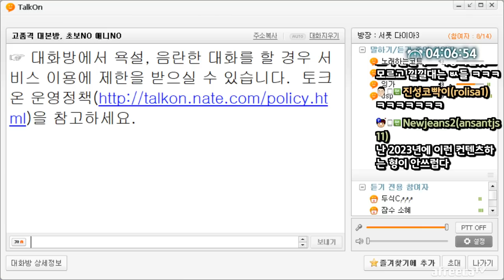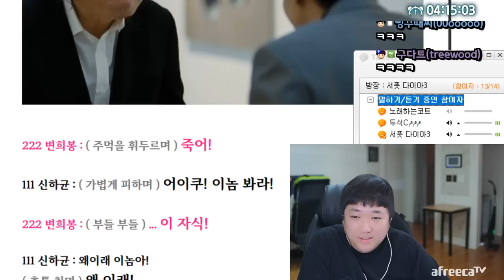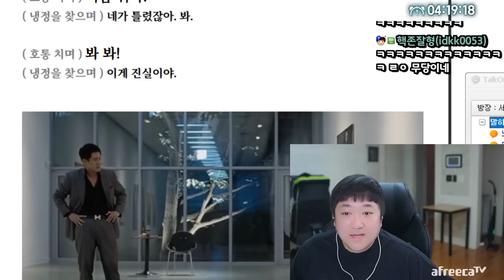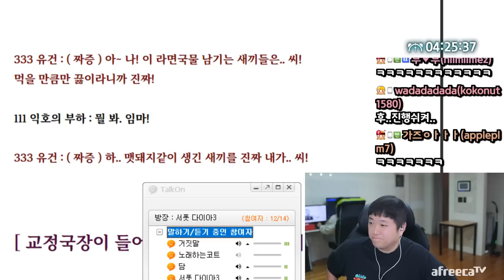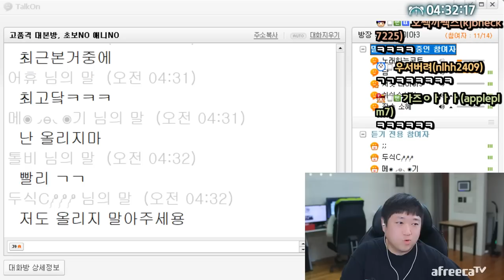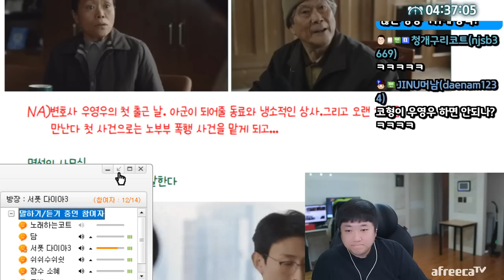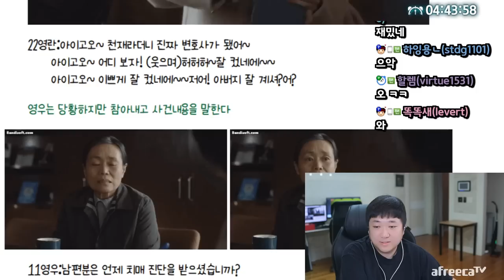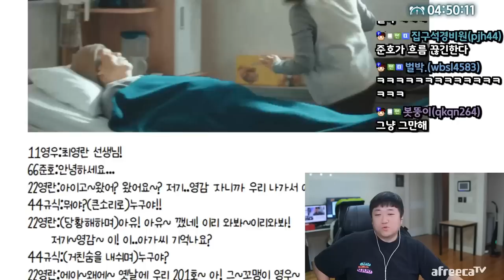이상한변호사우영우 당장진행시켜! (23.03.26-5)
[음원출처]